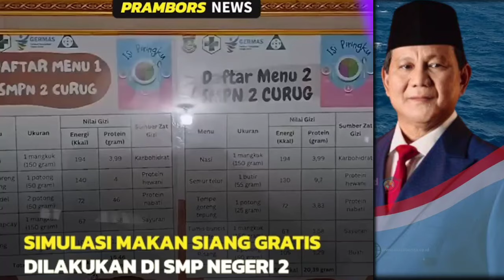Uji Coba Makan Siang geratis Prabowo-Gibran Ke-3000 Siswa#prabowo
| Andre Em |
Konten dalam channel saya ini Mengulas berita terupdate negara Indonesia tentang pembangunan dan teknologi" yang membuat Indonesia berkembang sampai saat ini.